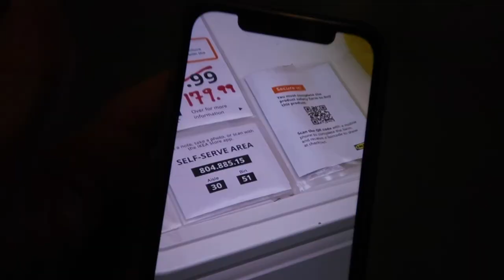EVERYTHING WE WANTED AT IKEA WAS SOLD OUT! | GOING TO IKEA | SPEND THE DAY WITH US 2022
AMAZON FAVORITES:

LUG TRAVEL BAG:

MICROFIBER BEACH (TRAVEL) TOWELS:

GoPro HERO9 BLACK CAMERA:

Canon PowerShot G7X Mark II Digital Camera:

Monitor Stand Riser Desk Organizer:

Bookshelf for Desktop Storage:

ART MARKER SET:

CURRENT PHONE CASE:

FETCH APP -2000 BONUS points w/ REFFERAL CODE:
5KKJA